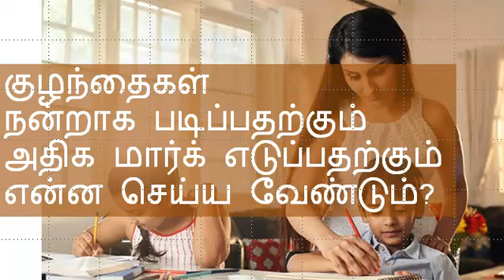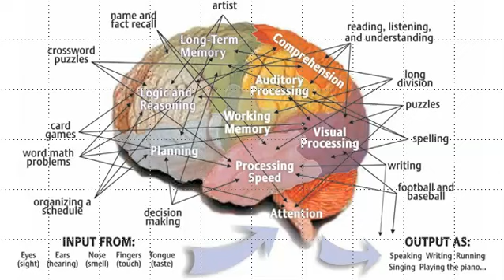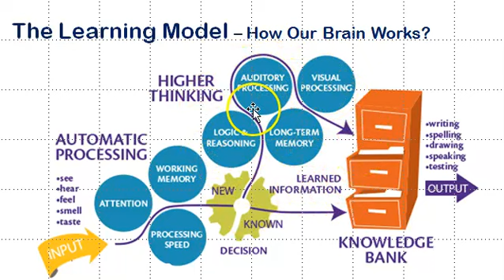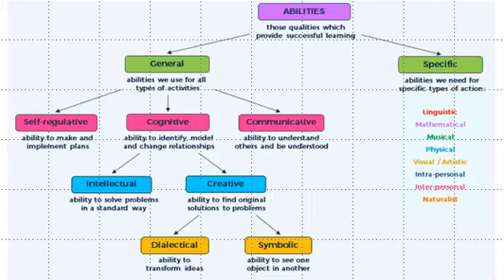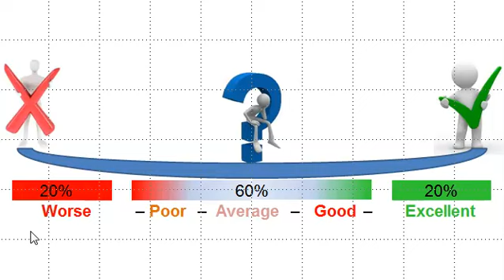குழந்தைகள் நன்றாக படிப்பதற்கும் அதிக மார்க் எடுப்பதற்கும் என்ன செய்ய வேண்டும் ?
குழந்தைகள்
நன்றாக படிப்பதற்கும்
அதிக மார்க் எடுப்பதற்கும்
என்ன செய்ய வேண்டும் ?